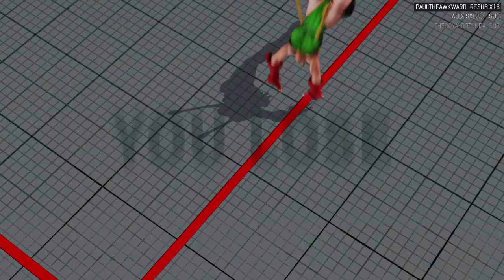[Street Fighter V] First time using my stick be gentle [02/25/16] [P8]